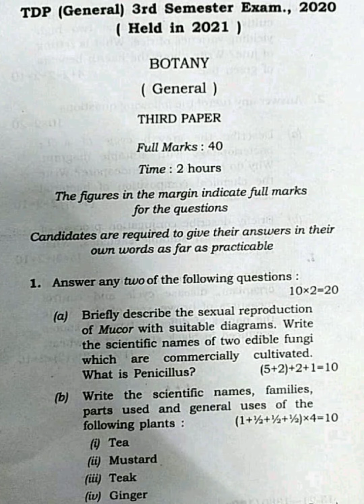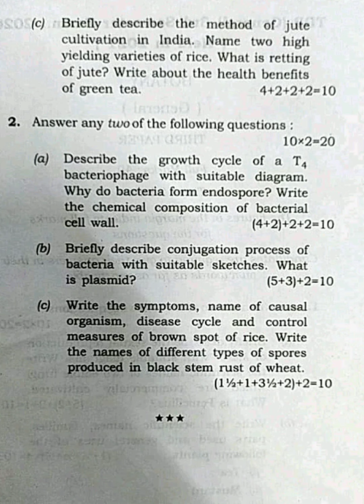Botany GENERAL 3rd Semester 2020 (Held in 2021) Question Paper | Tripura University Science 2020